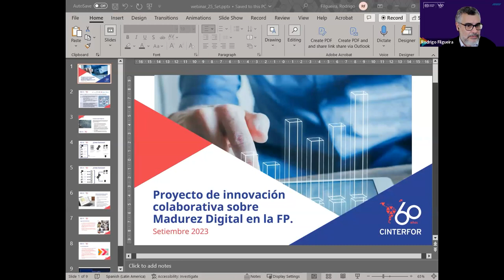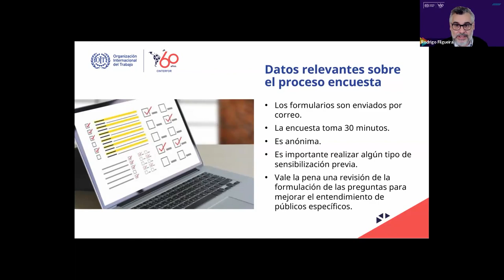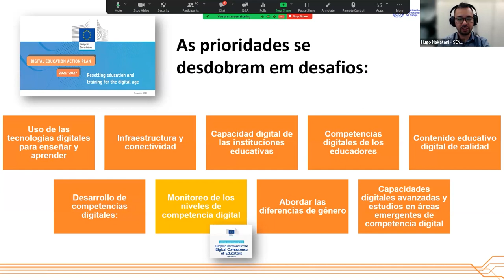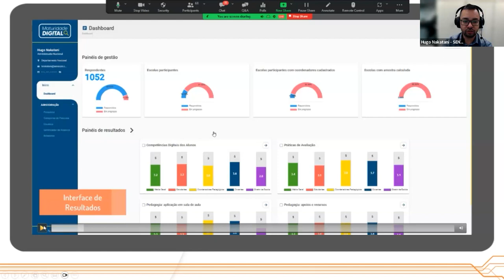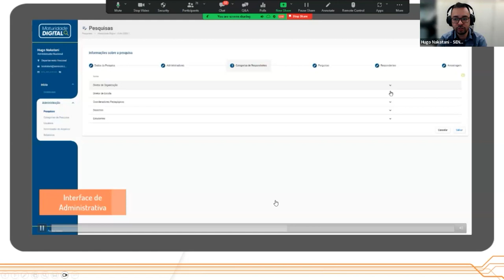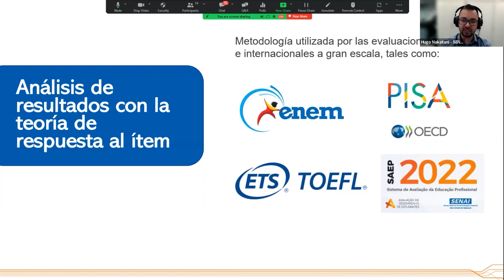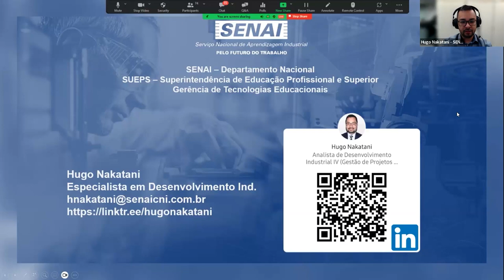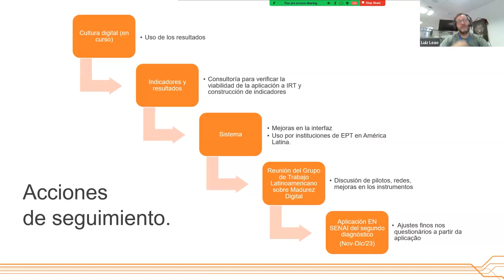Videoconferencia 25/9: Experiencia regional sobre madurez digital en la formación profesional